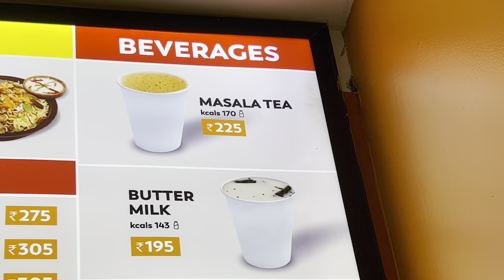GOA NUNDI BOTTELS PATKOSTHEY POLICE OLLU PATKONI AGAM AGAM CHESINARU 🥲🤕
telugufitnesstelugufitnessyoutuberteluguvlogsnaveen golden boynaveen charydaily vlogsfamily vlogsfun vlogsfitness vlogsgoa 2023goa vloggoa beachGoaenquete de policeroxanne the police videothe police roxannePoliceshortsyt shortsshorts videoBottelsvloggerVlogtravel vlogsVlogstelugu vlogsvloggingdaily vloggingdailyvlogsdaily vloggergym vlogmini vlog